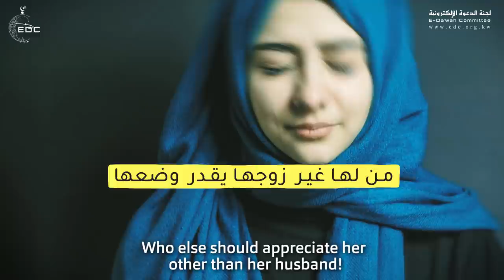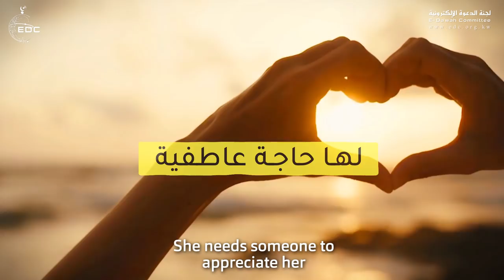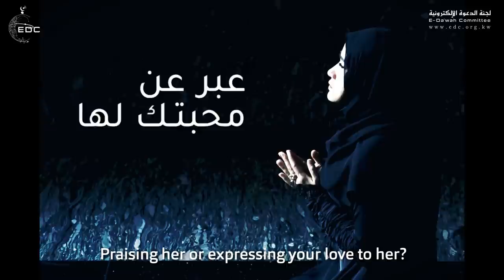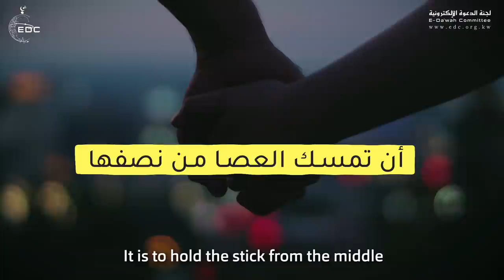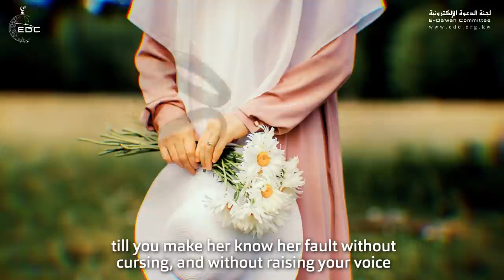احذر هذا الخطأ أيها الزوج ( فن التعامل مع الزوجة ) د. محمد راتب النابلسي